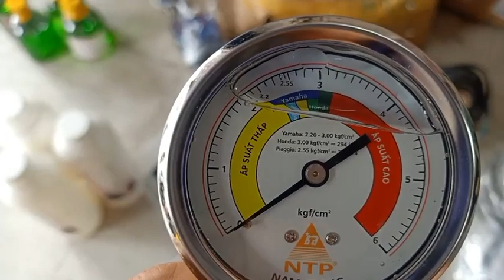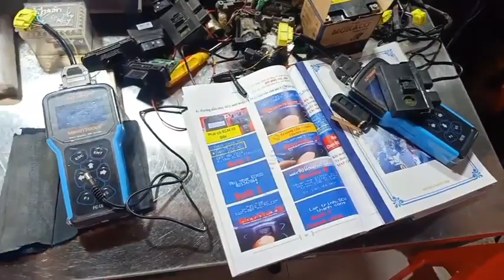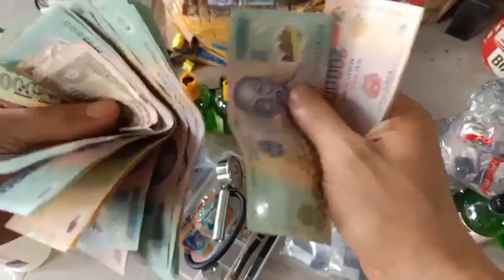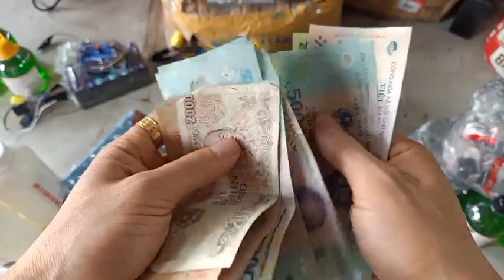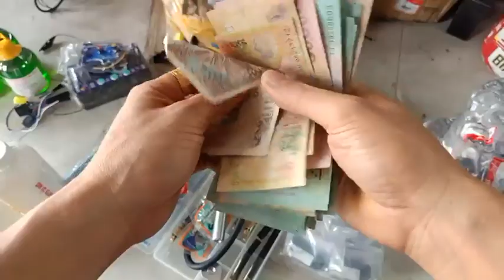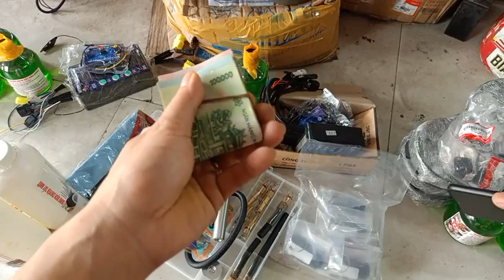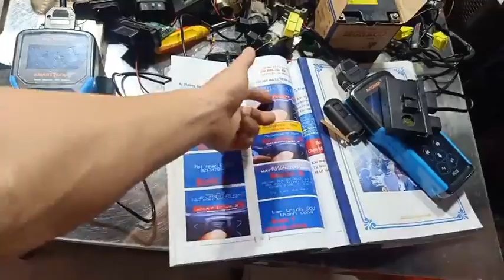Tay ga Đình Tuấn: ae tiếp tục ủng hộ Đình Tuấn nhiều sản phẩm 0909755993